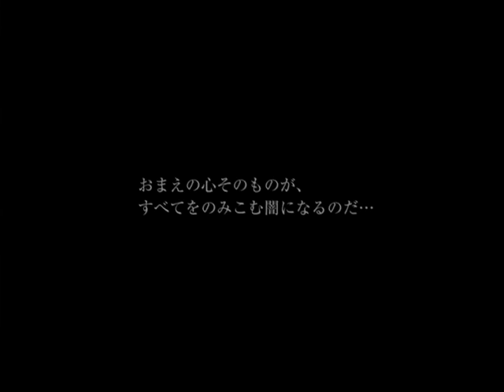Preview Kingdom Hearts TGS 2001 [BFF]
Preview of "kingdom heatrs" directly in the "Tokyo Game Show 2001" from the DVD "Beyond Final Fantasy"